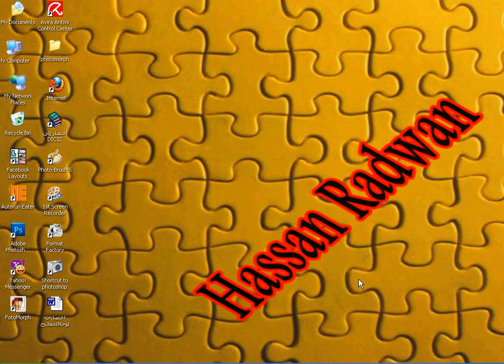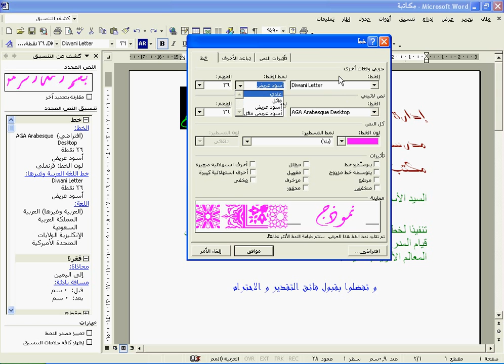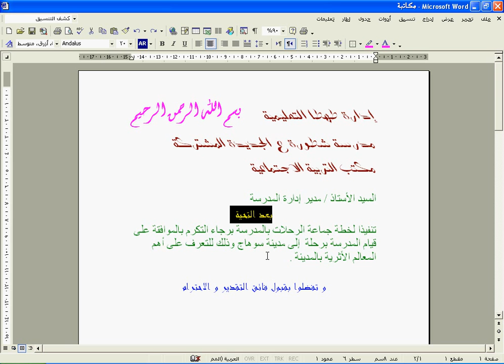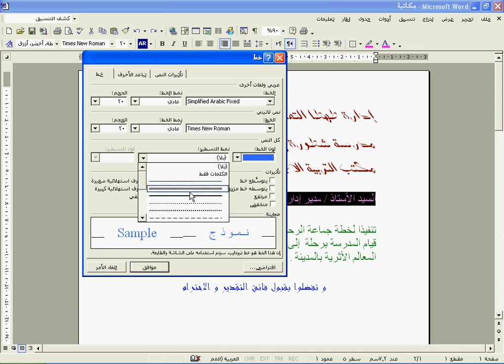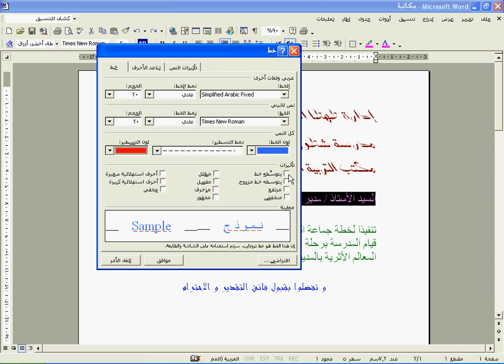طرق الكشف عن التنسيق و تنسيق الخط الدرس الثامن عشر في الوورد الجزء الاول.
الكشف عن التنسيق و تنسيق الخط
ــــــــــــــــــــــــــــــــــــــــــــــــــــــــــــــــــــــــــــــــــــــــــــــــــــ
ــــــــــــــــــــــــــــــــــــــــــــــــــــــــــــــــــــــــــــــــــــــــــــــــــــــ
◄ تواصل معنا علي حسابي الشخصي فيس بوك
ــــــــــــــــــــــــــــــــــــــــــــــــــــــــــــــــــــــــــــــــــــــــــــــــــ
◄ صفحة القناة على الفيسبوك
ـــــــــــــــــــــــــــــــــــــــــــــــــــــــــــــــــــــــــــــــــــــــــــــــــــ
◄ مدونة حسن رضوان التعليمية
ــــــــــــــــــــــــــــــــــــــــــــــــــــــــــــــــــــــــــــــــــــــــــــــــــــ
◄تابعنا علي جوجل بلس
ــــــــــــــــــــــــــــــــــــــــــــــــــــــــــــــــــــــــــــــــــــــــــــــــــــــ
◄وشكر لكم على حسن المتابعة  ♠♠♠♠♠♠♠♠♠
ــــــــــــــــــــــــــــــــــــــــــــــــــــــــــــــــــــــــــــــــــــــــــــــــــ